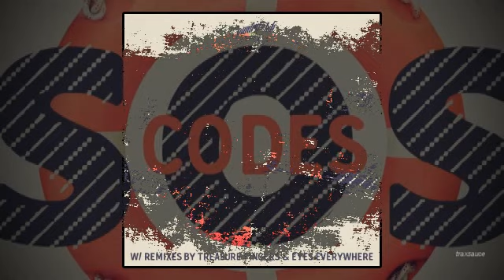Codes - SOS (Eyes Everywhere Remix)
Eyes Everywhere's remix of SOS by Codes. Taken from the album SOS EP. Out via Country Club Disco.

RELEASE:  Codes - SOS EP
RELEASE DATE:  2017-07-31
LABEL:  Country Club Disco

RELEASE TRACKLIST:
01. Codes - SOS (Original Mix)
02. Codes - SOS (Treasure Fingers Remix)
03. Codes - SOS (Eyes Everywhere Remix)